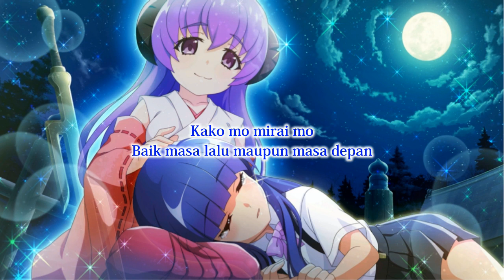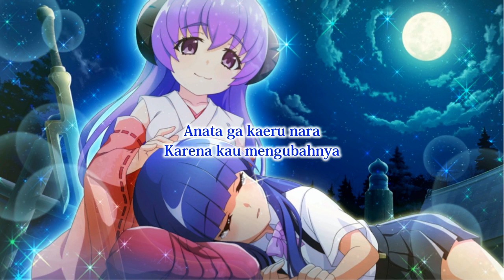Eiko Shimamiya - Super Scription of Data (OP Higurashi Rei) + Lirik dan terjemahan Bahasa Indonesia